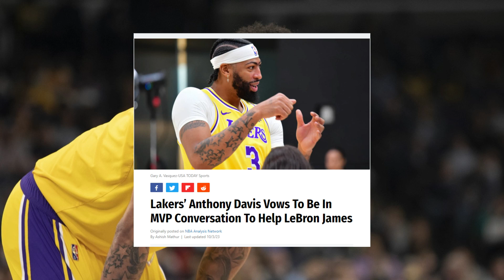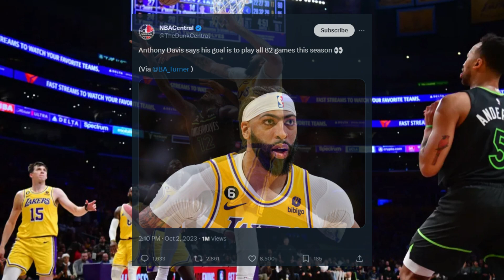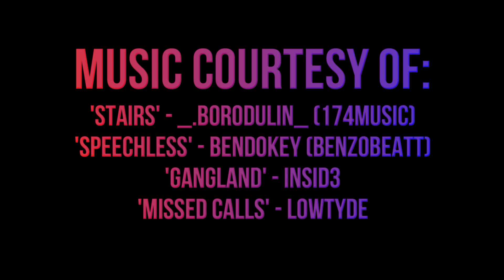Who Will Win the 2024 NBA Defensive Player of the Year?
Defense is important too guys! The 2024 NBA DPOY is going to be one of the closest award races in the whole league next season and in this video I give my predictions for how the race will go.